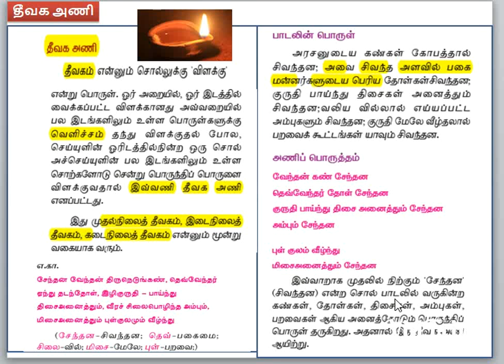PART 02-தீவக அணி